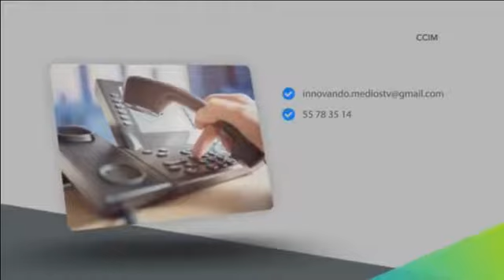Mueve tu Lana Finanzas y Bancos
Acompaña a nuestro compañero RAMON MARTINEZ a tratar temas de finanzas personales y recibe consejos que te ayudaran a controlar tus gastos los MIERCOLES CADA 15 DIAS SOLO POR INNOVANDO MEDIOS